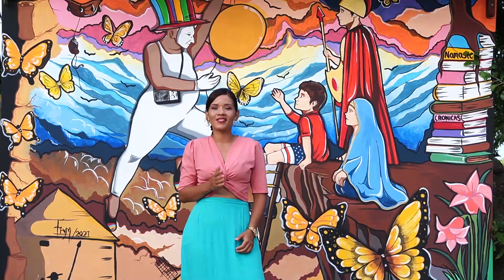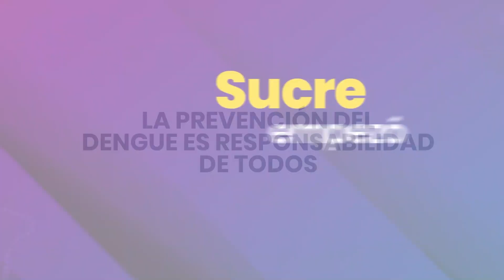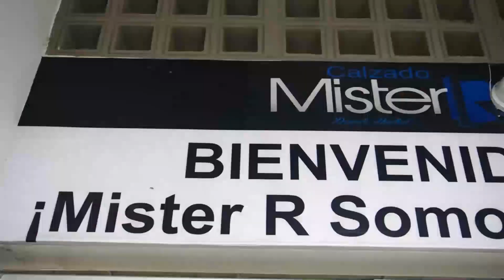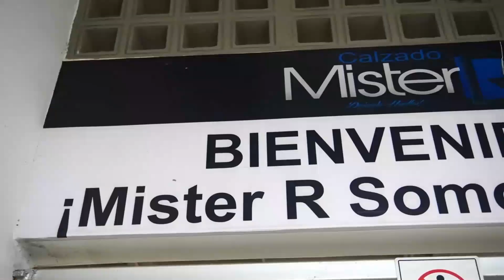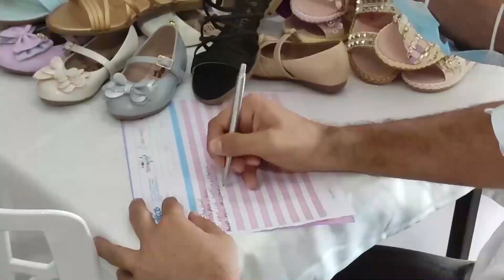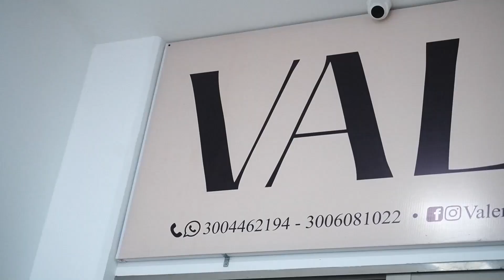Programa institucional Sucre Diferente del 1 de junio 2022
En este espacio te mostraremos los logros de la gestión realizada semana a semana. Entérate de las noticias más importantes que están trayendo progreso y desarrollo a nuestro departamento.

Recuerda que puedes ver la transmisión por el canal Telecaribe los miércoles, a las 2:00 p. m. ¡No te lo pierdas!